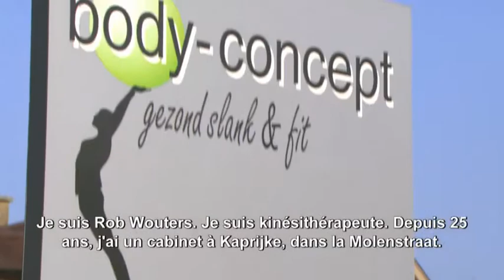Fibromyalgie Andullation HHP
Depuis 25 ans, Rob Wouters gère son cabinet de kinésithérapie dans la Molenstraat à Kaprijke. Il traite des patients atteints de diverses pathologies : douleurs du dos, de la nuque, fibromyalgie, SFC. D'habitude, il utilise la thérapie par andullation en tant que thérapie partielle pour les patients du dos. Après un traitement kiné régulier, ils peuvent, s'ils le désirent, s'étendre sur le matelas d'andullation. Il l'utilise également pour des patients atteints du SFC et de fibromyalgie, notamment en combinaison avec Energy, un système fournissant instantanément de l'énergie au patient. Les gens souffrant de maux de dos obtiennent des résultats quasi immédiats avec la thérapie par andullation. Ce n'est pas toujours durable dès la première fois, mais leurs muscles se détendent et la douleur diminue. Les patients atteints du SFC sont constamment fatigués et doivent pour cette raison souvent revenir. Rob leur donne une thérapie dans laquelle ils doivent d'abord construire un peu, tenir pendant quelque temps et ensuite diminuer à nouveau. Cela marche assez bien. Rob recommande la thérapie par andullation sans la moindre hésitation. Au début, il avait un peu peur que l'andullation ferait de la concurrence au kiné, mais apparemment ce n'est pas le cas. C'est tout simplement une thérapie partielle. Au contraire, c'est même une bonne affaire pour le cabinet. Les gens viennent pour le matelas et si par hasard ils ont d'autres plaintes, cela permet d'élargir la clientèle.